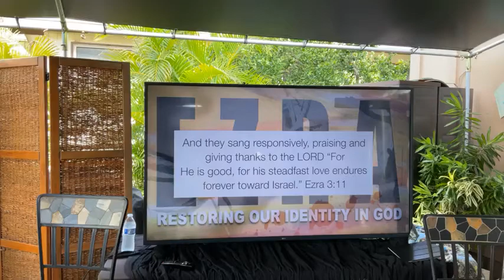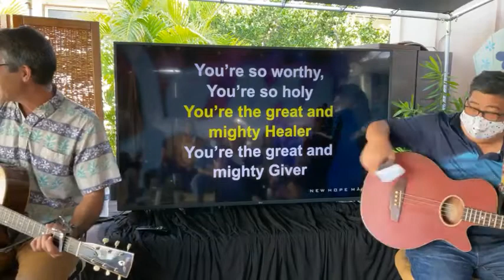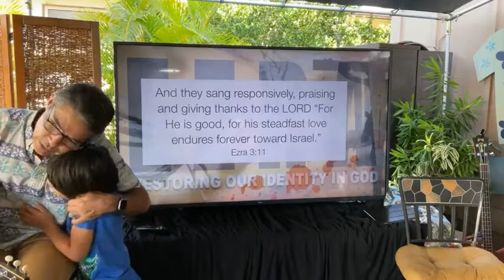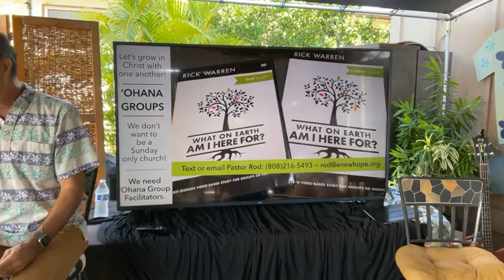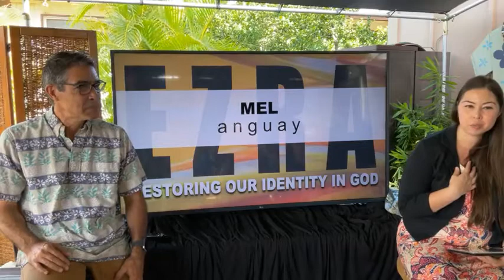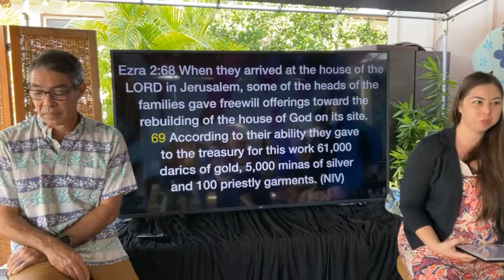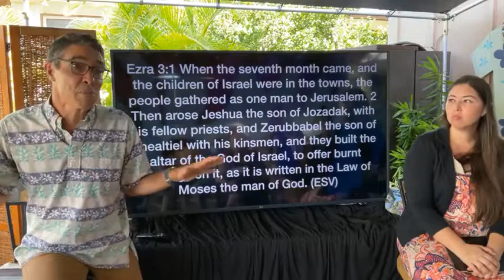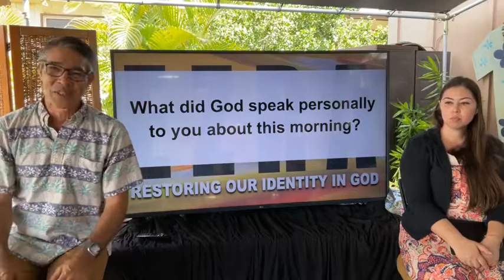SUNDAY JULY 25 | EZRA Building Generosity Authenticity | Rod Shimabukuro Melissa Anguay